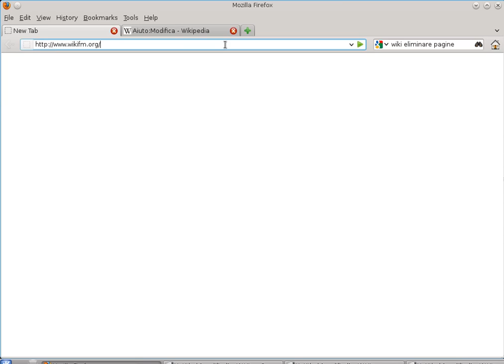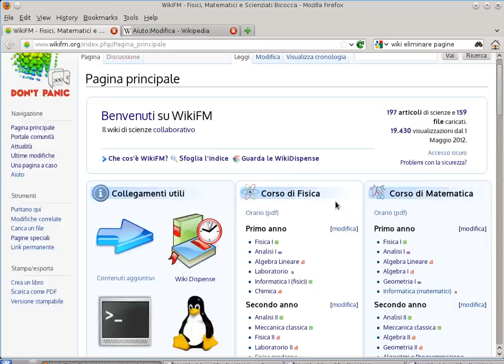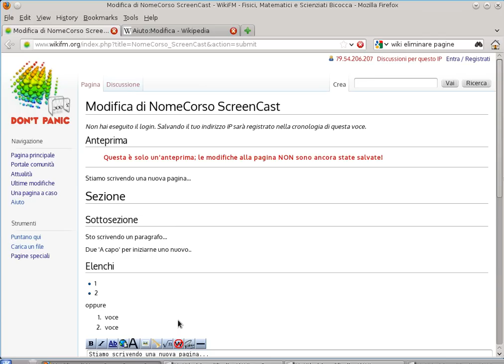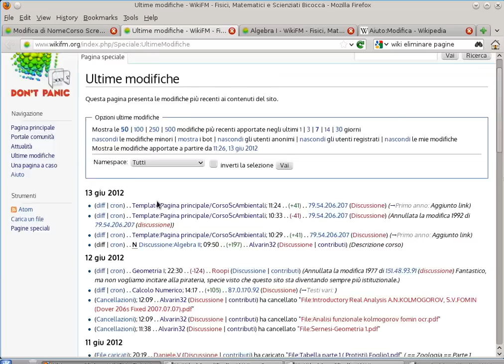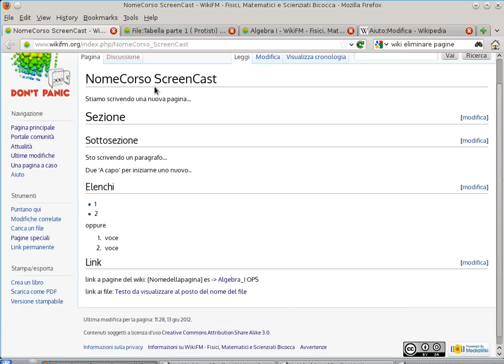WikiFM - Modificare Pagine Wiki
Da guardare a schermo intero.